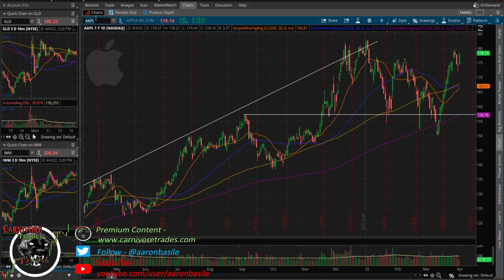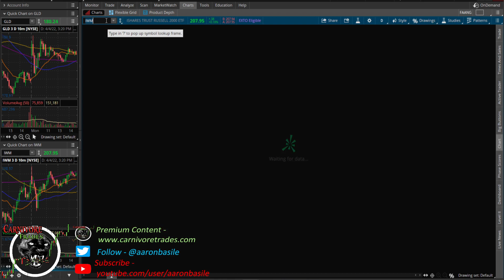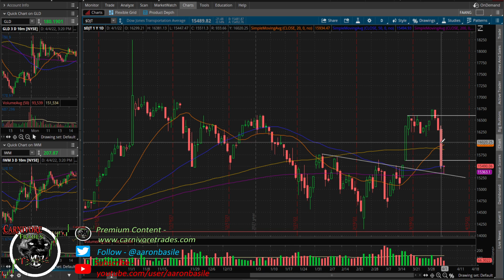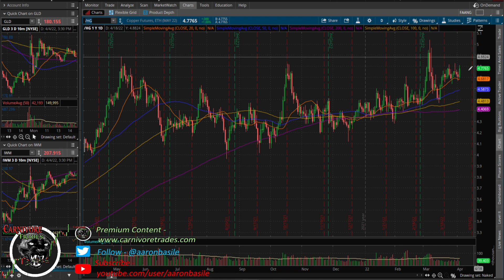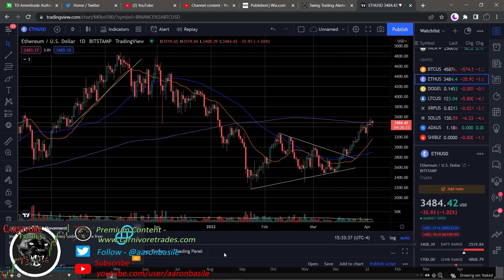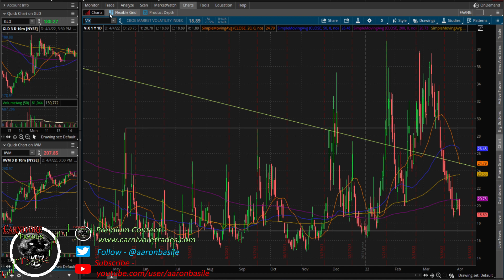Elon BUYS Twitter, AAPL & TSLA Squeeze The Market Again